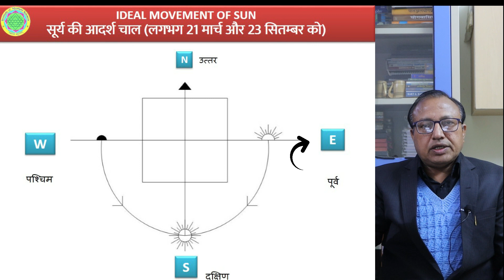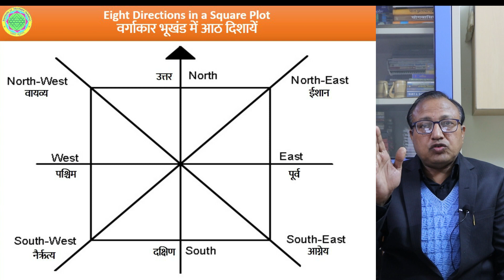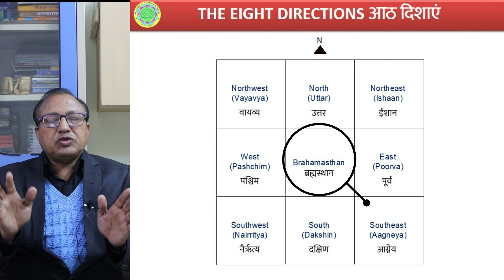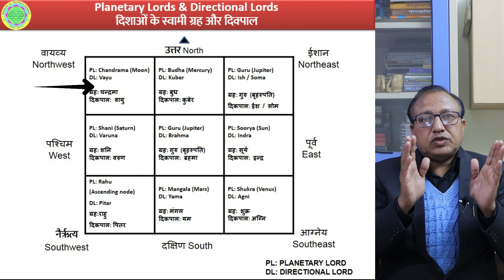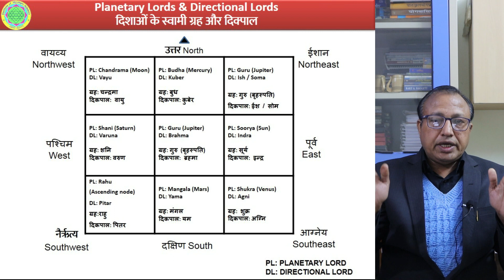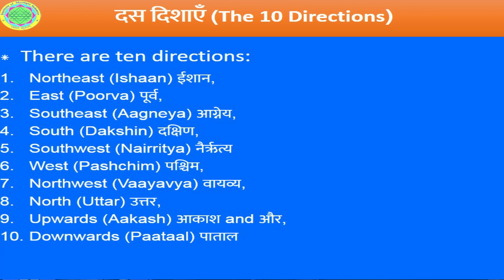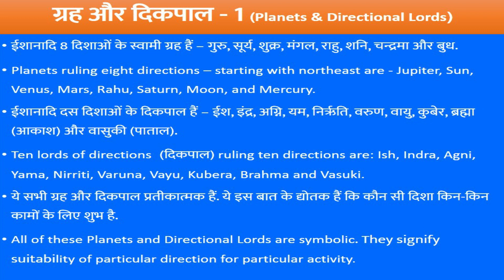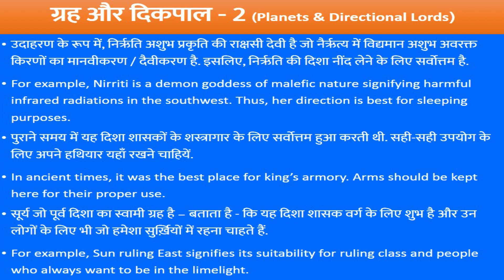Directions in Vaastushastra | वास्तुशास्त्र में शुभ - अशुभ दिशायें। Ep 2 | Ashwini Kumar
In this video Sri Ashwini Kumar Bansal has described Importance of Directions and their Usage for specific activities in Vaastu - shastra.

Institute of Mystique Sciences is going to conduct an online course on Mantra Shaashtra in Feb/March 20-21, Contact Sri Ashwini Kumar Bansal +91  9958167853 for Details and Registrations

Watch "Manglik Dosha (Reality & Remedies)" Series

Start learning Marriage Lines and Signs of Love and Relationships in Palmistry.

Watch Mandir Vastu Special Video Series
1st Part
अयोध्या राम मंदिर वास्तु विश्लेषण भाग - 1 Ayodhya Ram Mandir Vastu Analysis Part - 1 | Ashwini Kumar

2nd Part
अयोध्या राम मंदिर वास्तु विश्लेषण भाग - 2 Ayodhya Ram Mandir Vastu Analysis Part - 2 | Ashwini Kumar

3rd Part
अयोध्या राम मंदिर वास्तु विश्लेषण भाग - 3 Ayodhya Ram Mandir Vastu Analysis Part - 3 | Ashwini Kumar

4th Part
अयोध्या राम मंदिर वास्तु विश्लेषण भाग - 4 Ayodhya Ram Mandir Vastu Analysis Part - 4 | Ashwini Kumar

कैसे अलग है बिज़नेस वास्तु घर के वास्तु से ? | Difference between Business & Residential Vastu |  A K

कुंडली में कैसे देखें शेरमुखी गऊमुखी आकार ? | How To See Lion Face & Cow Face Plot in Astrology ?

"शेरमुखी और गौमुखी प्लॉट का सच | Lion and Cow Face Plot Shapes - Mystery Solved | Ashwini Kumar"

Why Gems are worn for remedy of Planets? | उपाय के लिए रत्न क्यों पहनते हैं ? | ASHWINI KUMAR

How the Planets aspect without eyes in your horoscope ? कुंडली में ग्रह बिना आंखो के कैसे देखते हैं?

1. Vãstu: The Art & Science of Living, Sterling Publishers (P) Ltd., New Delhi, 2003.

2.वास्तु जीने की कला और विज्ञान (हिन्दी), एल्फ़ा पब्लिकेशन दिल्ली, 2014.

3. Corporate Vãstu Applied Indian Architecture for Righteous Earning, Sterling Publishers (P) Ltd., New Delhi, 2018.